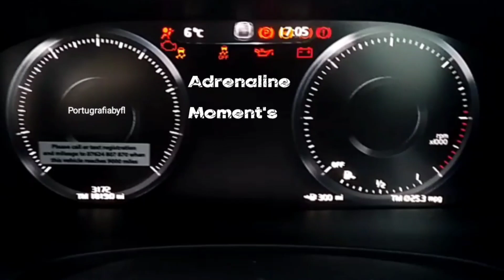car shows, Exotic cars, American cars, Racing cars, and more, Adrenaline Moment's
Car shows, Adrenaline Moment's